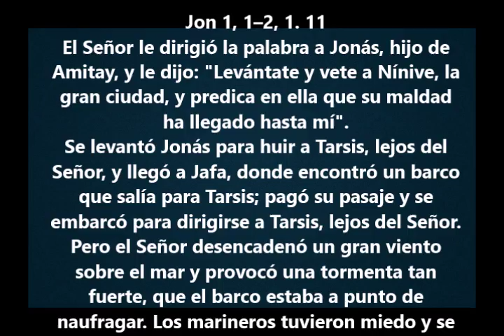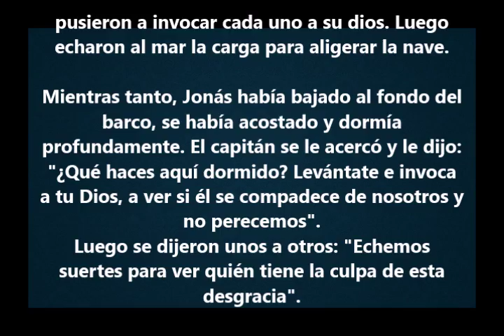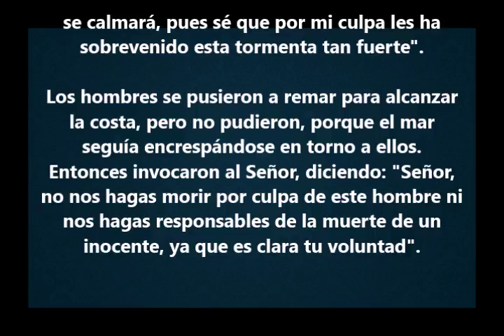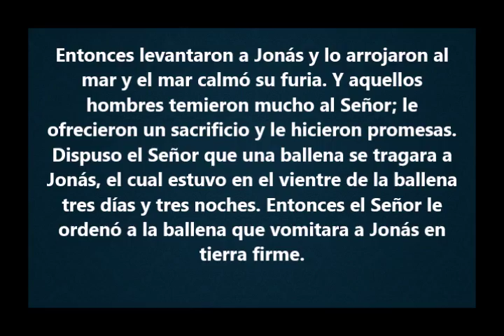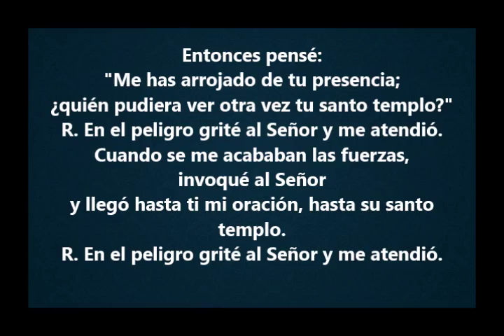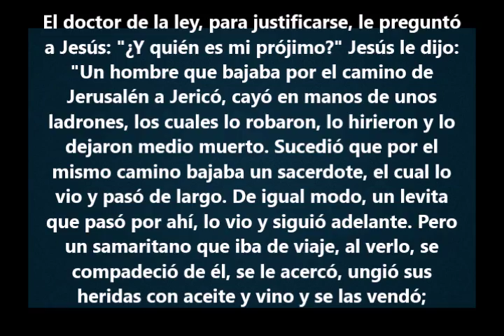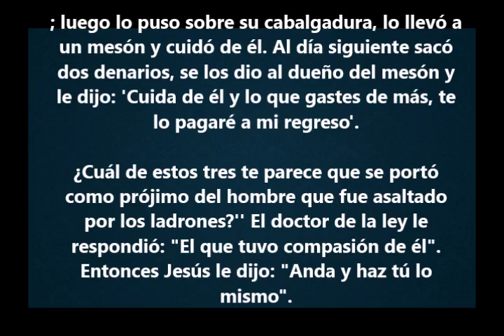Evangelio del Dia- Lunes 9 Octubre 2017- Dios LLama a Jonas- Sangre y Agua